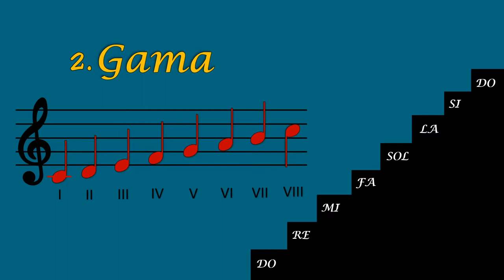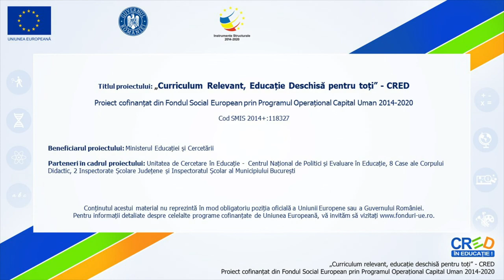Tonalitate - Gamă - Arpegiu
Resursa poate fi folosită de profesori în activitatea de învățare corespunzătoare unității “Organizări sonore tonale”, clasa a VI-a.
Materialul:
- definește Tonalitatea, Gama și Arpegiul și explică rolul important pe care acestea îl ocupă din punct de vedere al limbajului muzical.
- prezintă atât asemănările, cât și deosebirile dintre cele 3 concepte, utilizând exemple vizual-auditive pentru fiecare termen în parte.
- ultilizează elemente deja cunoscute de către elevi, pentru a facilita înțelegerea noilor termeni. Astfel, Tonalitatea este prezentată prin corelarea acesteia cu Universul, Tonica reprezentând punctul de atracție (soarele), în jurul căreia gavitează toate celelalte note muzicale (planete).
- Gama – din punct de vedere vizual – este o scară, fiecare notă muzicală reprezentând o treaptă. Aceasta poate fi majoră sau minoră – făcând apel la reamintirea Structurii gamelor.
Arpegiul – este prezentat ca parte contitutivă a unei game și întâlnit în background-ul sonor la aeroport (exemplu vizual-auditiv).
Modul de valorificare a resursei educaționale propuse:
resursa poate fi folosită în etapa de introducere a unității “Organizări sonore tonale” susține formarea competențelor specifice vizate
Timpul alocat activității care utilizează resursa: vizualizarea videolului durează  2,40 minute.
Cadrul didactic poate opri derularea filmului pentru a insista pe elementele explicate.
Resursa video este creată cu ajutorul Sony A 7II, editată în Adobe Premiere, iar pentru partea audio a fost folosit microfonul Rode Wireless Go.
Exemplele instrumentale au fost realizate de către autor, cu ajutorul instrumentului KORG PA 600: Fragment din Above the clouds – conform creative commons cu scopul exemplificării conceptului de Tonalitate.
Imaginile au fost create cu Tableta grafică Wacom 16 în: Power Point Online, Paint 3D, și Doodly cu licență cumpărată, platformă ce permite distribuirea / comercializarea materialelor realizate.